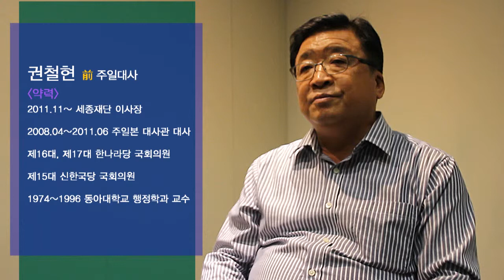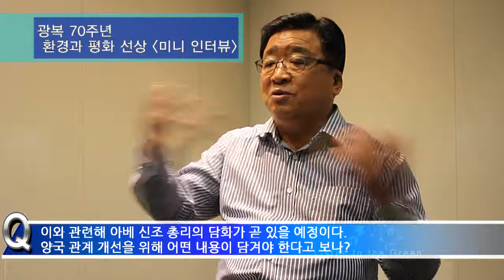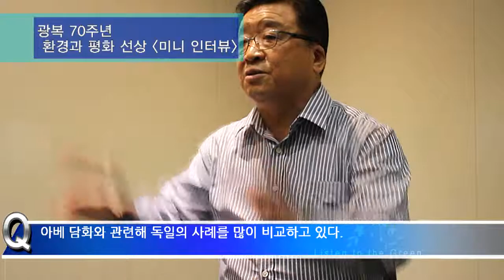광복 70주년, 환경과 평화 선상 '미니 인터뷰'-권철현 전 주일대사 편